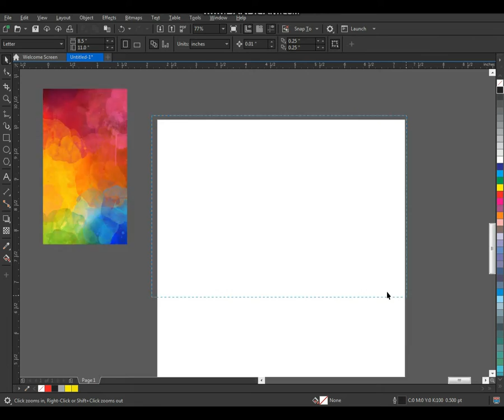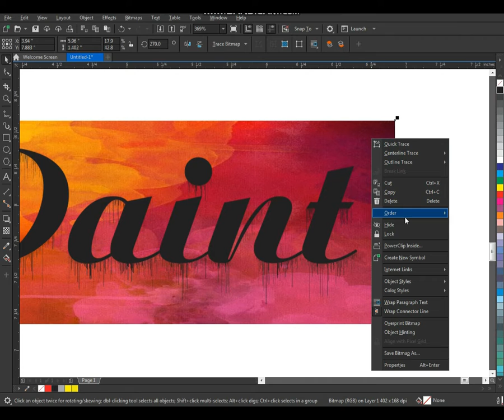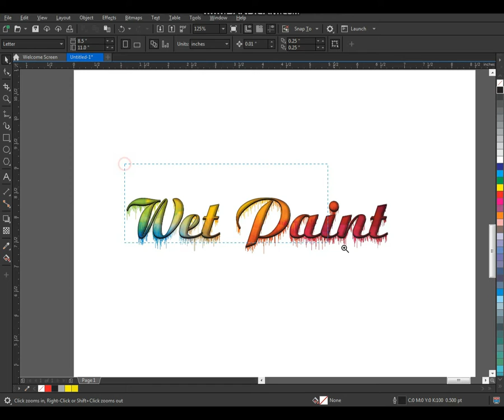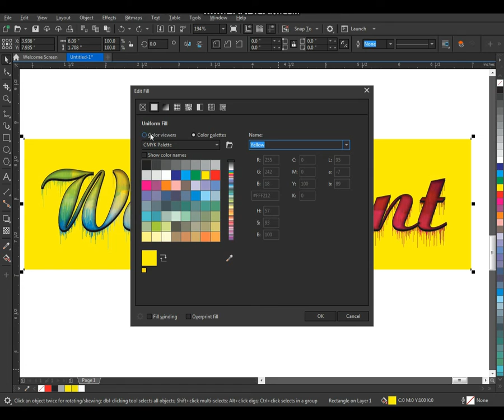CONVERT TEXT INTO WET PAINT EFFECT IN CORELDRAW | CORELDRAW TUTORIALS | DOCTOR DESIGN